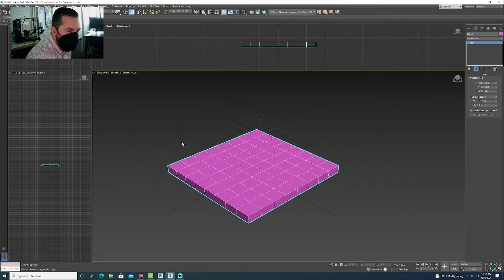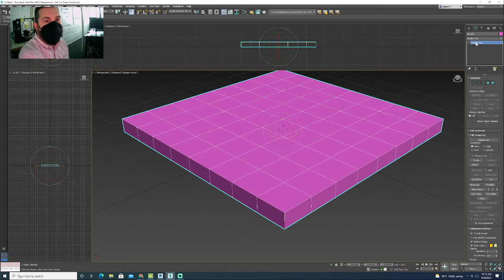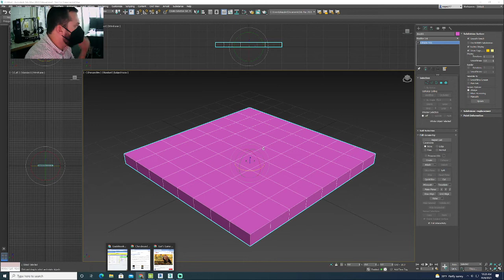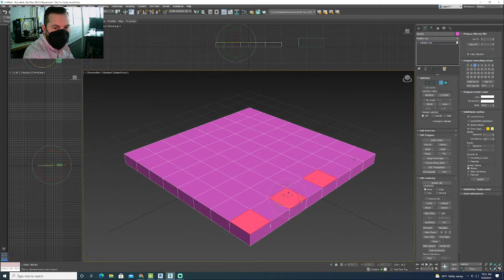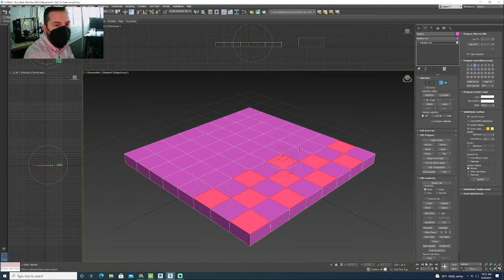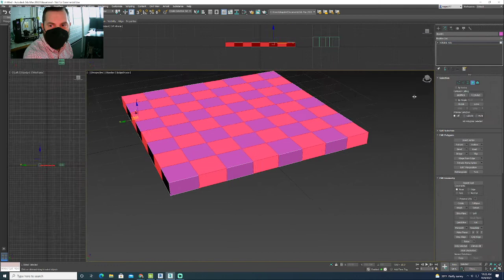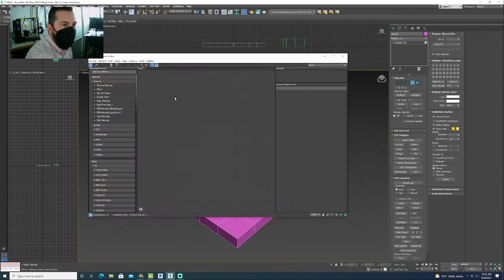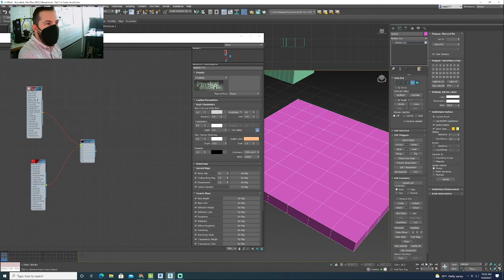Modeling the Chessboard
In this video we will cover how to create the chessboard.